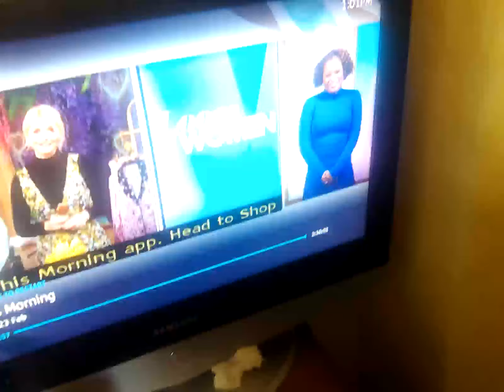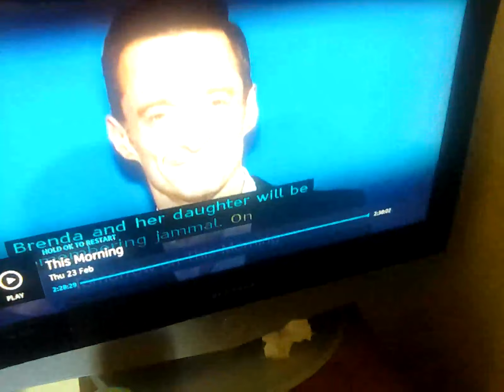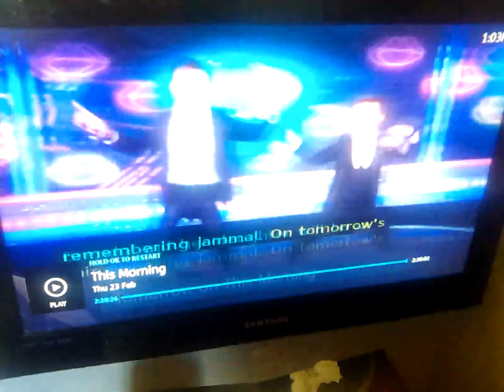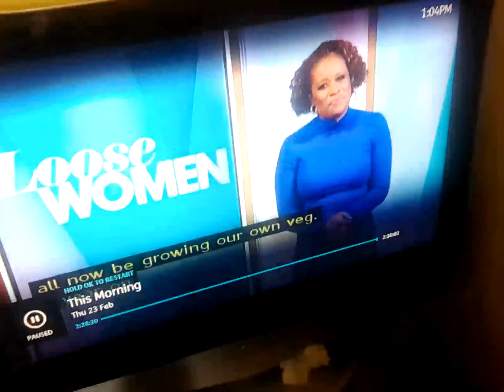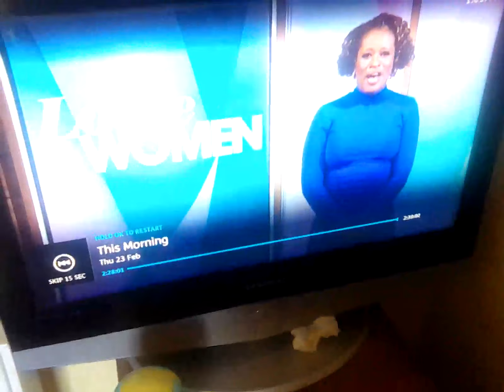23 February 2023